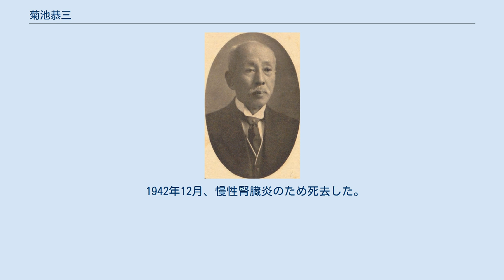菊池恭三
菊池恭三 菊池 恭三（きくち きょうぞう、1859年11月9日（安政6年10月15日）- 1942年（昭和17年）12月28日）は、明治から昭和前期の紡績技術者、実業家、政治家。
大日本紡績（現ユニチカ）社長、貴族院勅選議員、工学博士。
幼名・文造。
 伊予国宇和郡川名津浦（愛媛県西宇和郡川上村を経て現八幡浜市川上町）で、庄屋・菊池久右衛門泰成、久子の三男として生まれる。
1871年（明治4年）、一時、伊予吉田藩郡奉行・鈴木勝吉の養嗣子となり、藩校文武館で学んだ。
その後、松山の勝山校などで学び、1976年（明治9年）大阪英語学校に入学。
1878年（明治11年）11月、父に無断で上京したが、父の許しを得て勉学を続け、1879年（明治12年）工部大学校に入学し、予備科、機械工学科で学び1885年（明治18年）4月に卒業した。
 1885年6月、海軍省に入省し準判任官御用掛に任じられ横須賀造船所計画部に配属された。
1887年（明治20年）3月、海軍省を辞職し、翌4月、大蔵省に転じ判任官二等となり造幣局に配属された。
平野紡績の創立に伴い紡績技術者として勧誘され、イギリス留学を条件に承諾し、同年8月、大蔵省を退職した。
同年10月、イギリスに出発し、紡績工場での実施研修、夜学での勉学、紡績機械の発注などを終え、アメリカ合衆国経由で帰国し、1888年（明治21年）11月、横浜に到着した。
同年12月、平野紡績支配人兼工務部長に就任。
1889年（明治22年）尼崎紡績の創設に関与し、同年6月、同社支配人兼工務長に就任。
1890年（明治23年）摂津紡績の創設にも関与し、同年5月、同社工務長兼支配人に就任し、三つの紡績会社の技術部を担当した。
 1893年（明治26年）6月、尼崎紡績取締役となる。
1897年（明治30年）7月、摂津紡績常務取締役、1901年（明治34年）4月、尼崎紡績社長に就任。
1902年（明治35年）4月、大日本紡績聯合会委員長となり、1903年（明治36年）4月まで在任。
1907年（明治40年）東洋紡織が創立し取締役社長に就任。
1908年（明治41年）5月、東洋紡織が尼崎紡績に合併し津守工場となる。
1915年（大正4年）2月9日、文部大臣より工学博士の学位を授与された。
同年6月、摂津紡績取締役社長、同年7月、三十四銀行監査役に就任。
1916年（大正5年）10月、日本絹毛紡績が設立し取締役社長に就任。
1918年（大正7年）6月、摂津紡績と尼崎紡績が合併して大日本紡績が設立し取締役社長となる。
1924年（大正13年）8月、三十四銀行頭取に就任。
化繊時代への対応のため、1926年（大正15年）3月、日本レイヨンを設立し取締役社長に就任。
1927年（昭和2年）7月、共同信託を設立し取締役会長となる。
1933年（昭和8年）12月、三十四銀行・山口銀行・鴻池銀行の3行合併により三和銀行が創立され取締役に就任。
1936年（昭和11年）11月、大日本紡績社長を退任し会長（1940年11月退任）となる。
1937年（昭和12年）9月、新日本レイヨンを設立し取締役社長に就任。
1938年（昭和13年）6月、日本レイヨン社長を退任し取締役会長となる。
1942年（昭和17年）5月、新日本レイヨン取締役社長を退任し取締役会長に就任。
その他、協調会評議員、東洋協会評議員、日本郵船取締役、日本無線電信会社委員、交通協会評議員、大阪発明協会会長、大礼記念国産振興東京博覧会協議員、日本工業倶楽部評議員などを務めた。
 1926年12月7日、貴族院勅選議員に任じられ、同成会に属して死去するまで在任した。
この間、内務省社会局参与、済生会評議員、大日本警防協会賛助会員なども務めた。
 1942年12月、慢性腎臓炎のため死去した。